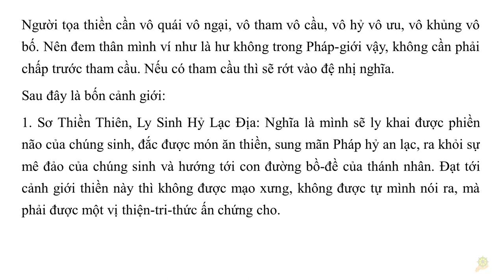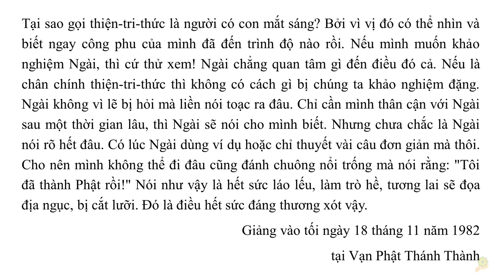Khai Thị I Bốn Cảnh Cảnh Giới Của Thiền Định, Sơ Thiền, Nhị Thiền, Tam Thiền, Tứ Thiền I Q1-30